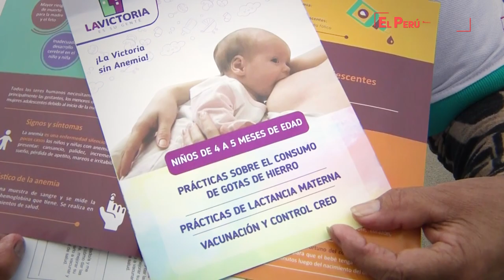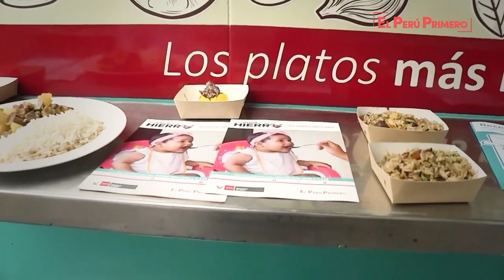Inicio a las visitas domiciliarias para la prevención y control de la anemia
La lucha contra la anemia es responsabilidad de todos los peruanos y ese objetivo lo vamos a lograr con el trabajo conjunto de las autoridades nacionales y los padres de familia, proyectando así un mejor futuro para millones de niños del país, afirmó el presidente de la República, Martín Vizcarra.

Durante el inicio de las visitas domiciliarias para prevenir y controlar la anemia, en el Cerro El Pino, del distrito de La Victoria, el jefe de Estado destacó que esta enfermedad puede curarse con el cambio de hábitos alimenticios, dando énfasis al consumo de alimentos ricos en hierro.